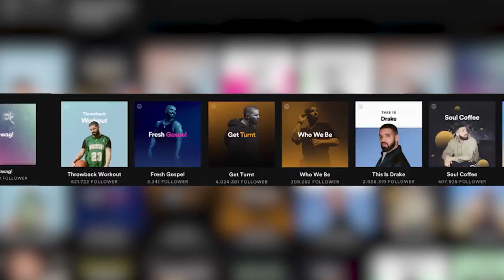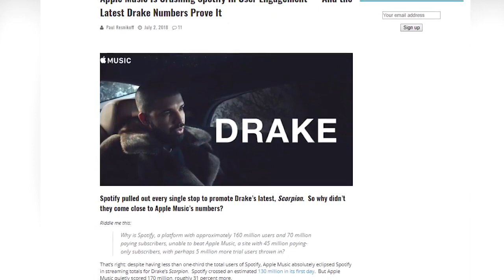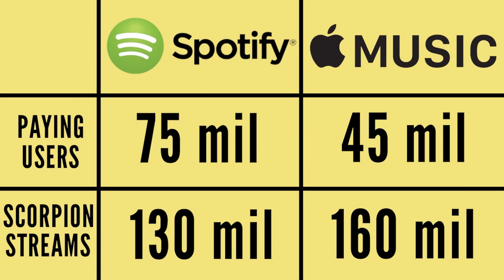Apple Music Outperforms Spotify With LESS Users | What Artists Can Learn